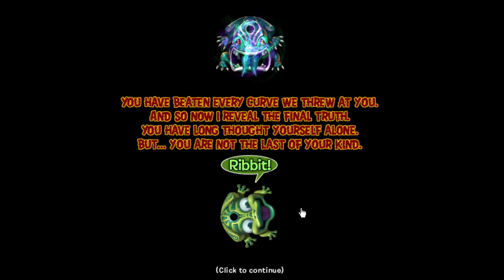Zuma's Revenge: the ending with -2147483648 lives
What do you thing, where should I use the -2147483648 next time?
My Geometry Dash profile: ZumaChanel